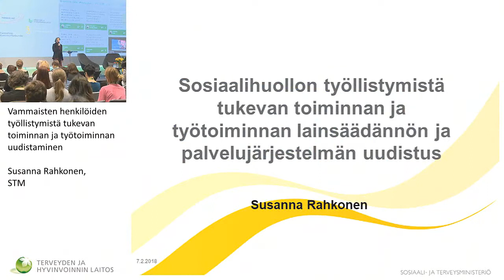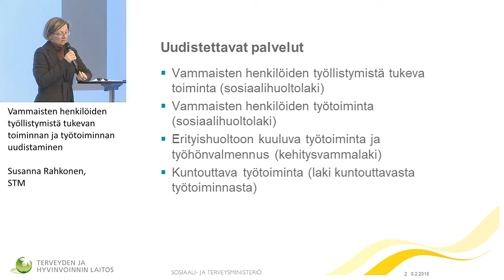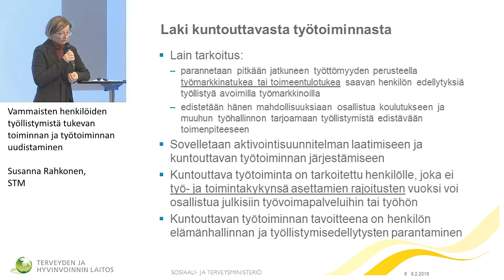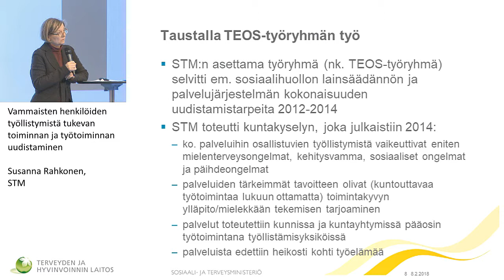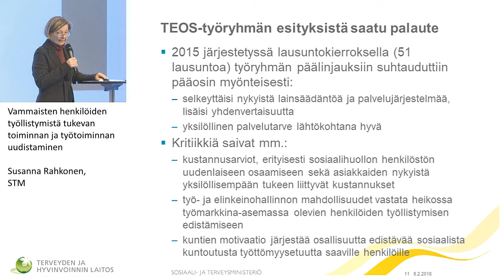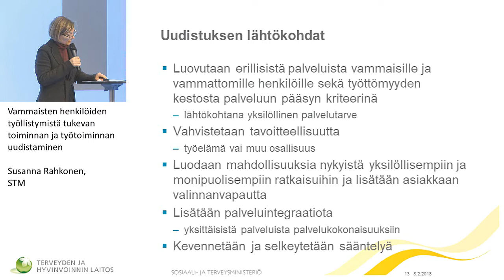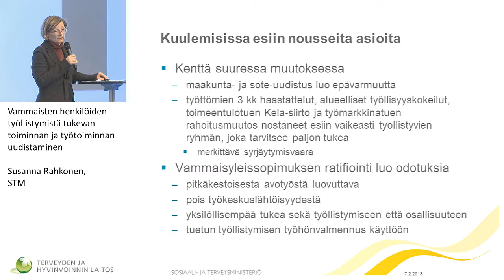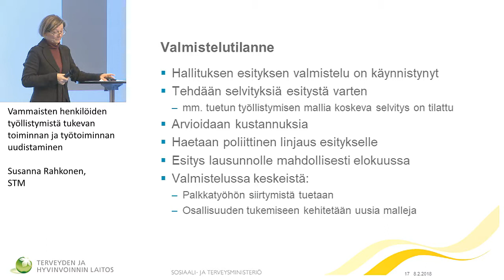Vammaisten henkilöiden työllistymistä tukevan toiminnan ja työtoiminnan uudistaminen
Vammaispalvelujen neuvottelupäivät

Vammaisten henkilöiden työllistymistä tukevan toiminnan ja työtoiminnan uudistaminen / Susanna Rahkonen, STM